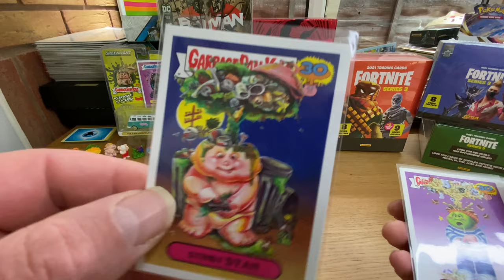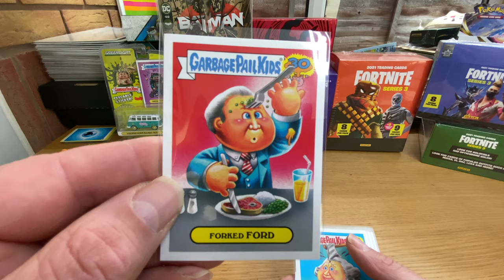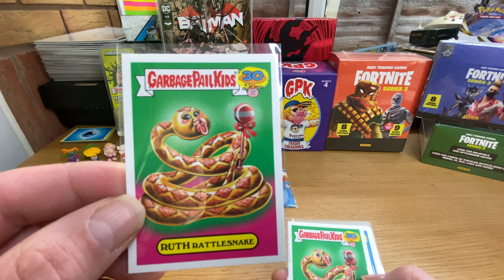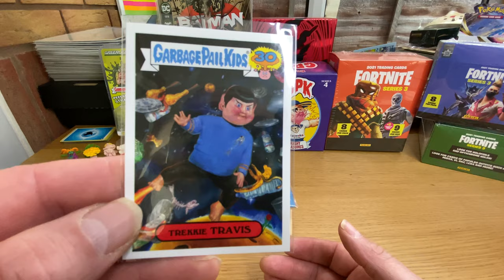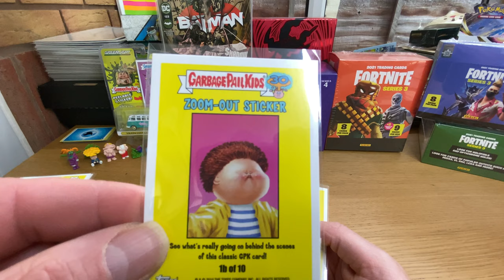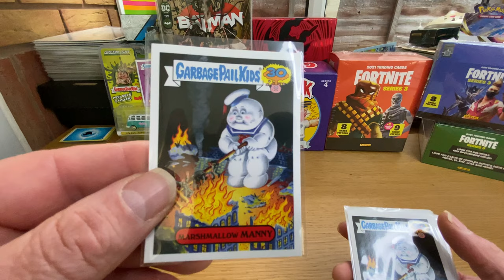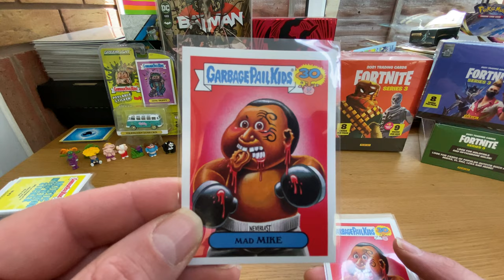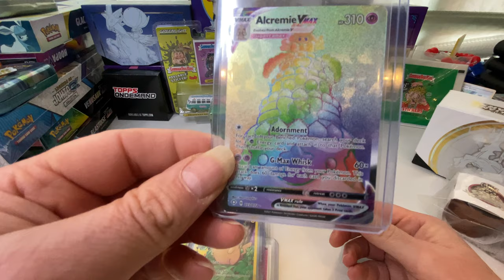garbage pail kids 30th anniversary set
back again with garbage pail kids 30th anniversary set some more great cards in this set